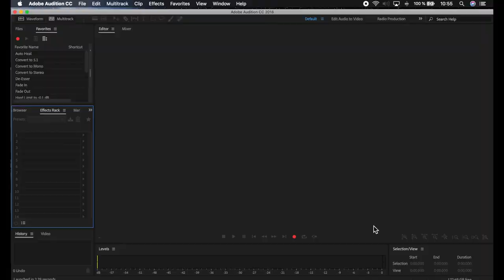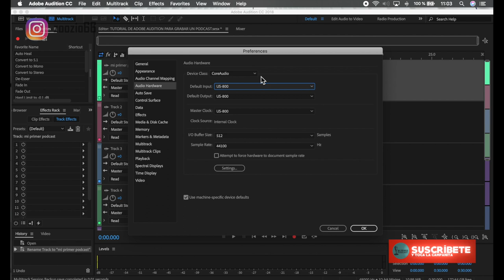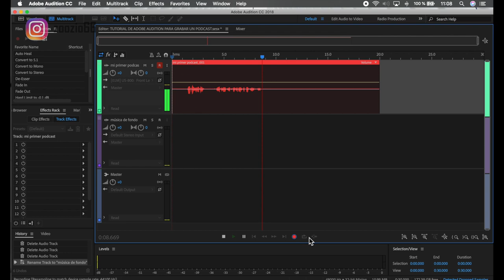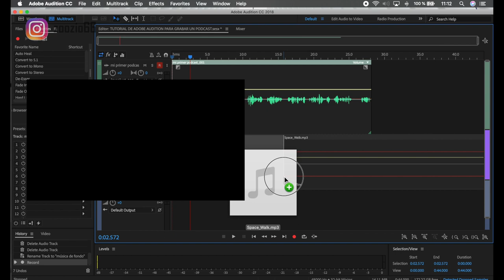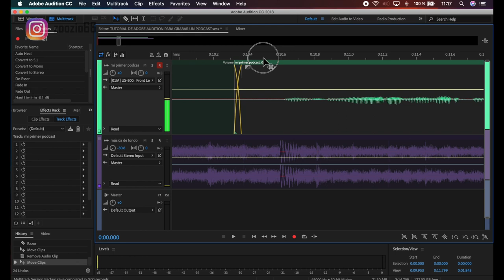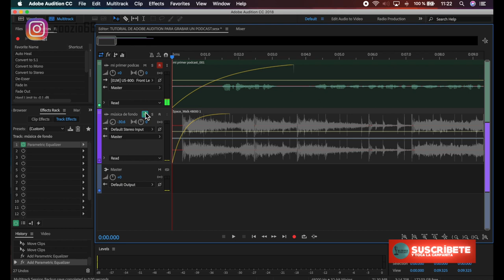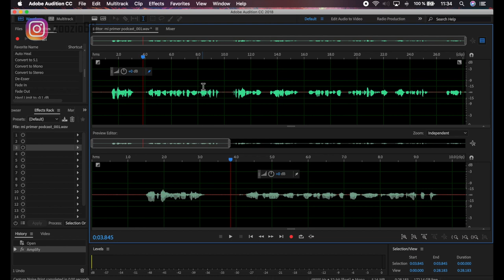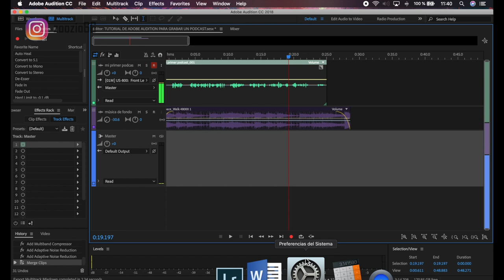Tutorial nivel Principiante 🐣Graba un podcast con Adobe Audition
0:00 ¿Qué aprenderás?
4:08 Grabar un podcast con varios micrófonos .
9:25 Hardware y configuración inicial de Adobe Audition
10:36 ¿Cómo controlar el volumen en una mezcla de audio?
12:26 Cómo poner FONDO MUSICAL al podcast?
14:40 Cortar audio
15:29 Técnica del Fade in Fade Out
16:52 Cortar, eliminar y unir audios,
18:30 Ecualiza tu voz.
23:40 Nivelar el volumen de la voz
25:06 Efectos rápidos para mejorar la voz
25:53 Eliminar ruido
29:33 Unir muchos clips de audio
30:00 Exportar el audio en Mp3 y guardarlo en tu disco duro

En el tutorial utilicé estos links:
AUDITION gratis: